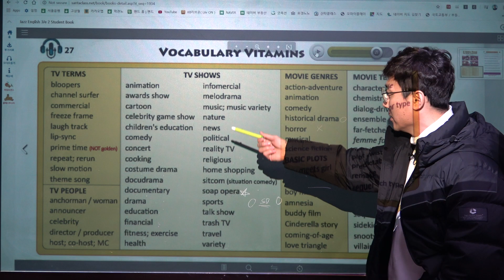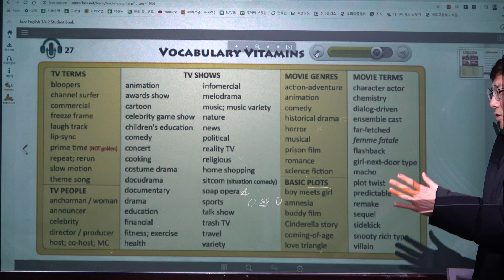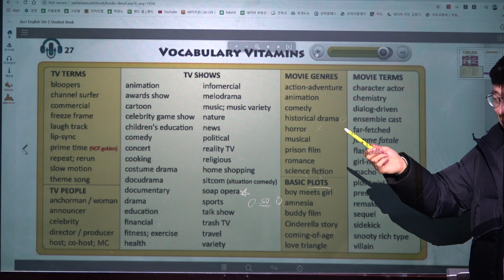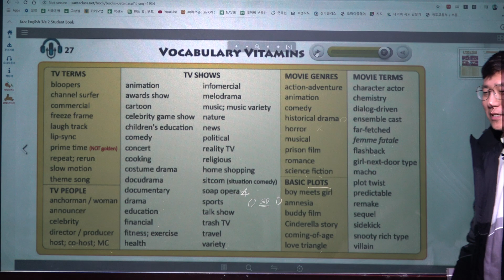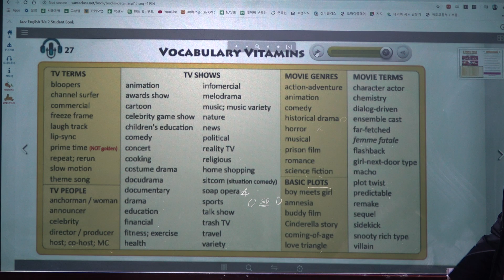초중급영어회화2010011702 JazzEnglish3e1StudentBook2 jkin